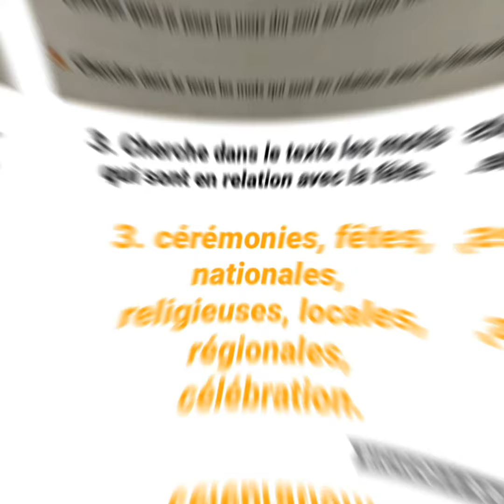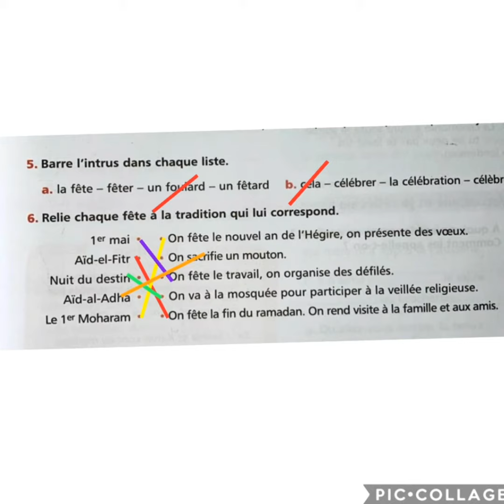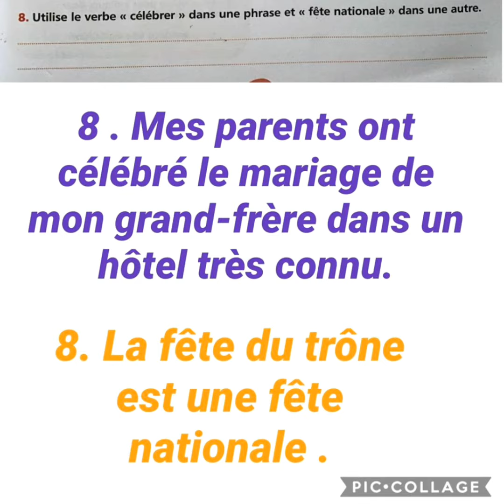( 5AEP ) lexique P 62 - P63 lexique thématique Unité 3 Fêtes et coutumes